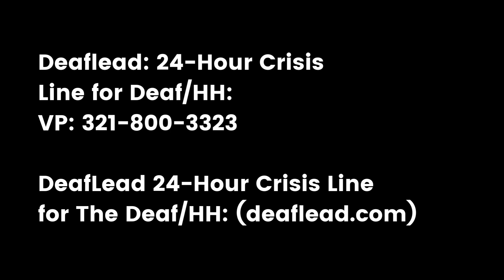Signed By Rachel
I’m sharing my story because there are so many of us going through similar situations, but we don't realize it. We keep quiet because of social stigma, and because we aren't aware of --and there aren't enough-- resources in sign language. By sharing my story I hope to be able to help at least one person find the courage to speak (sign) up.